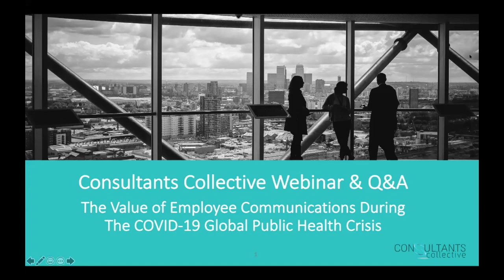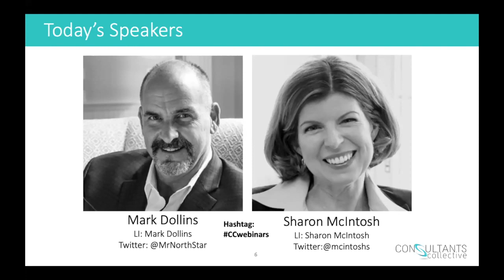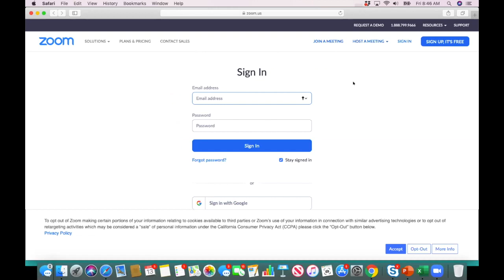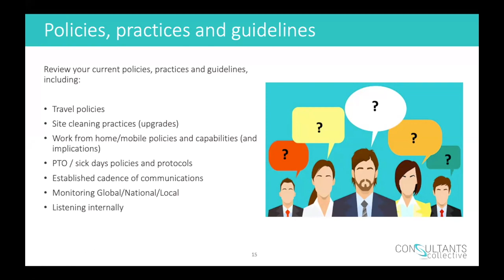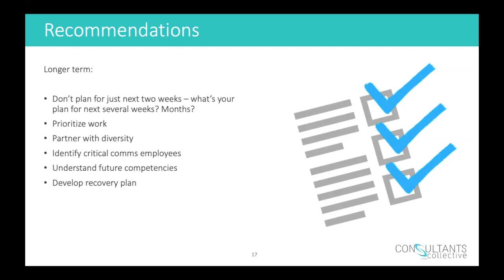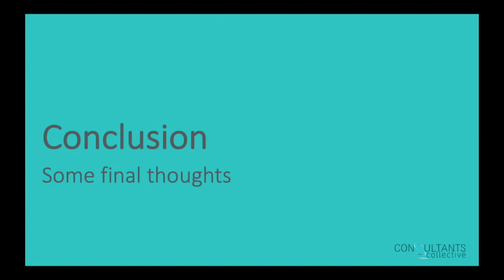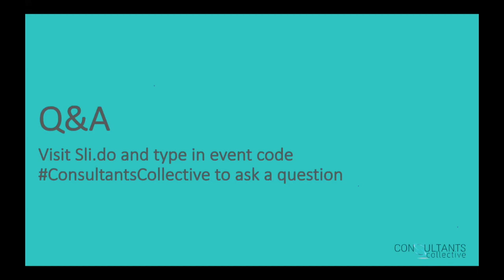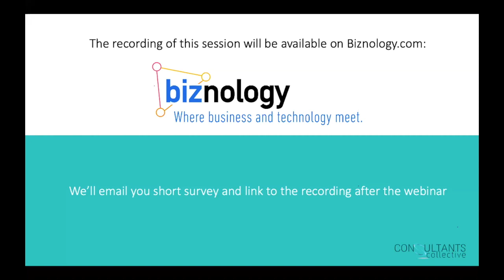Webinar: The Value of Employee Communications During the COVID-19 Crisis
Organizations around the globe in every industry and across every function are facing challenges as the result of the spread of the Coronavirus.

Join Consultants Collective senior consultants Sharon McIntosh and Mark Dollins for a highly interactive discussion about the value of employee communications during the COVID-19 public health crisis. Sharon and Mark will share best practices and helpful tips to improve your organization's internal communications during this challenging time.